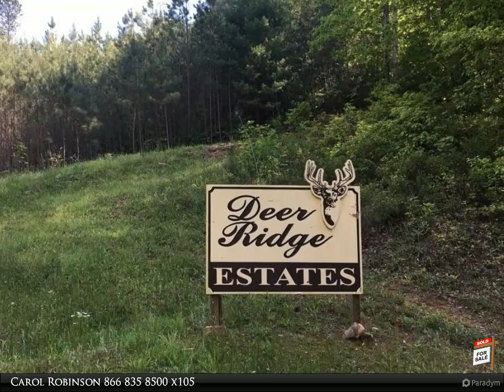Coldwell Banker High Country Realty - 0 CONFEDERATE CIRCLE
Beautiful long range views to complete your newly built dream home. Gentle landscape allows for plenty of options for you to design your perfect outdoor space. Located in a quiet, private community that also offers paved roads, underground utilities and community water. The home site has already been approved for up to 3 bedrooms. You won't want to miss out on this one!

Carol Robinson
Coldwell Banker High Country Realty